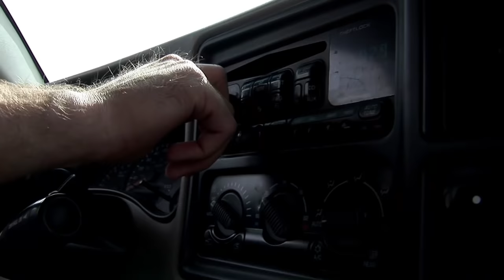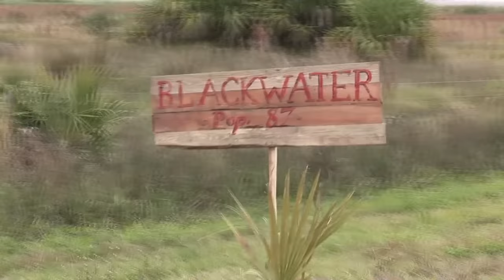Blackwater | Full Action Movie | Georgia Chris | Amy Simon | McCayne Blomberg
Watch Blackwater Full Movie on The Stream - Movies and More

Four young women tourists are hunted by ruthless woodsmen in the Florida Everglades.

Directors: Bill Rogers, Bill Schreiber
Writers: Wilson Hawthorne, Bill Schreiber
Starring: Georgia Chris, Amy Simon, McCayne Blomberg

Cast
Georgia Chris as Angie
Amy Simon as Megan
McCayne Blomberg as Kat
Jenny Robinson as Brooke
Tony Salsberg as Tuck
Justin Smith as Danny
John Kyle as Bear

**This film is under exclusive license from Shami Media Group.